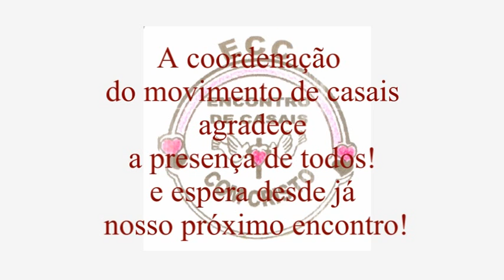Ecc São José Operário - Primeiro grupão 2015